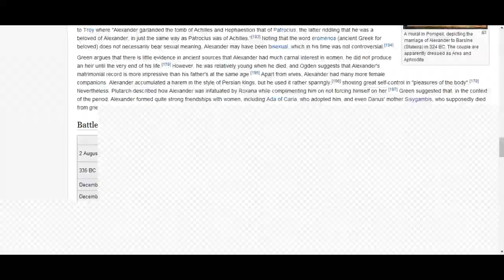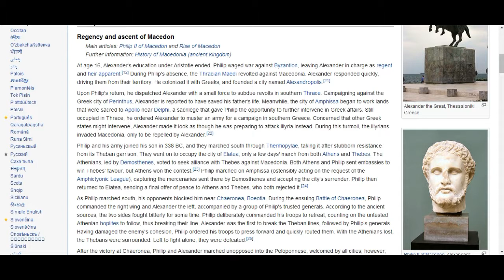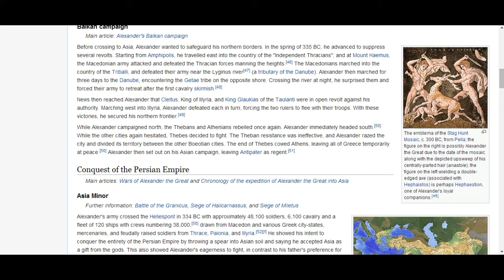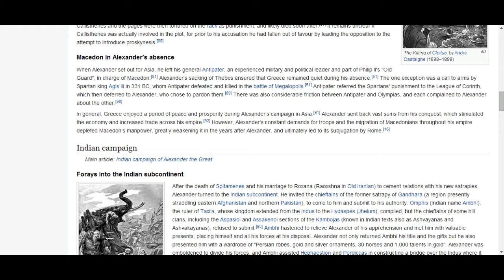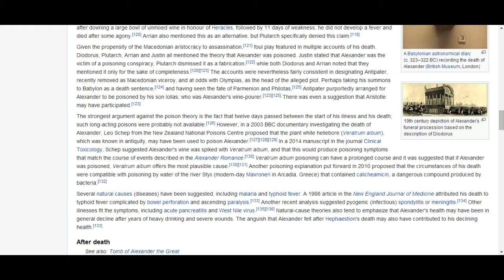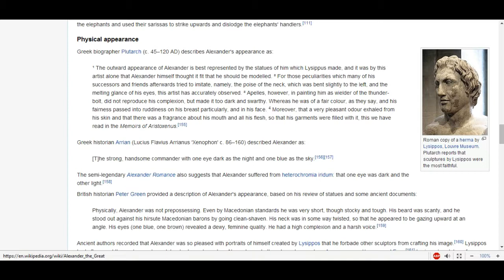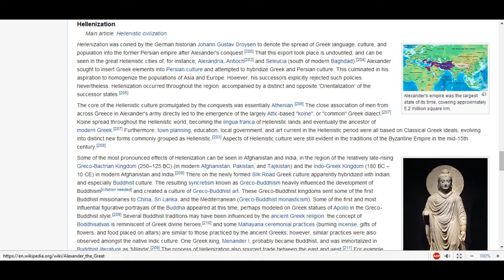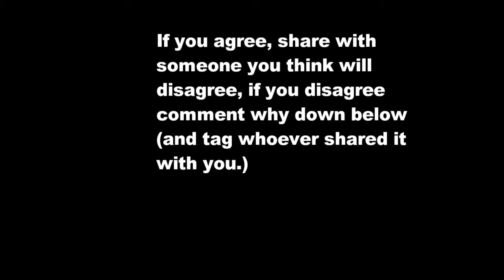Wikipedia Wednesday Episode 2 Alexander the Great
Second episode of Wikipedia Wednesday... Quite the length and way too many names butchered that I should know, I just can't read apparently... anyway... enjoy... and definitely didn't really give it a listen or much of an edit. but pretty sure nobody is "watching" anyway.

If something about the presentation pissed you off please comment and tell me about it.
If there is something about the content you agree or disagree with toss me a comment or like/dislike.
to have some sort of influence on the content cause honestly, I'll only be sporadically checking comments here...

"vlog" life stats update on Mondays...
Wikipedia Wednesdays.
Brain Vomit Fridays.(rants about whatever until I've scripted my "Theory for human groups")
Historic Readings Sundays.
That's the planned schedule for the time being... Religious interviews to come in winter.

Unreal band that never took off... I suspect cause their name isn't the most google friendly.

Praise Kek...